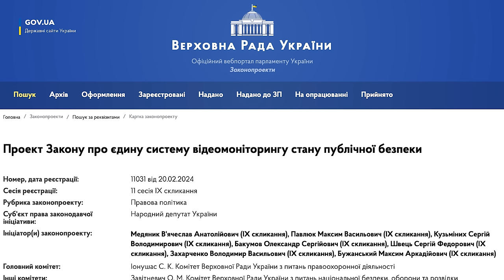МВС БУДУЄ ЦИФРОВИЙ КОНЦТАБІР В УКРАЇНІ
Якщо ухвалять цей законопроект, то наступними кроками будуть - блокування «нелояльних» інтернет-ресурсів, введення соціального рейтингу, а далі ув'язнення за критику влади, як це вже відбувається у Китаї та на болотах московії.

Криптогаманець:
USDT (TRC20) TQGEjbmYViM7nCEn3ADmVygaB6mXZonvYF
BTC bc1qkluc4uxfw79a3f6n4ca4yvyu070tf5nvd2lxt6
ETH 0x9deB66a39daBcfee477639E7f3f08C95740be577